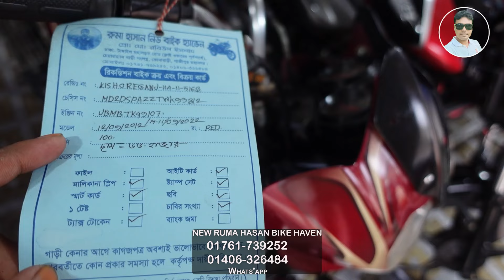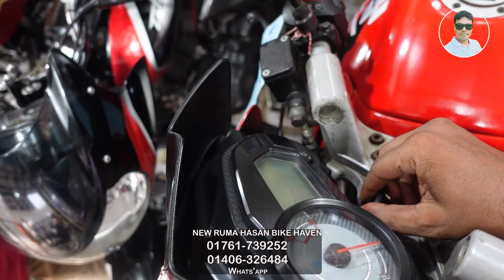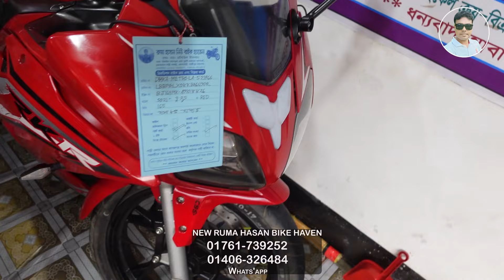২৫ হাজারে বাইক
ভিডিওটি করে আপনাদের সামনে উপস্থাপন করতে অনেক কষ্ট করতে হয় শুধু মাত্র আপনাদের ভালবাসা পাবো বলে।